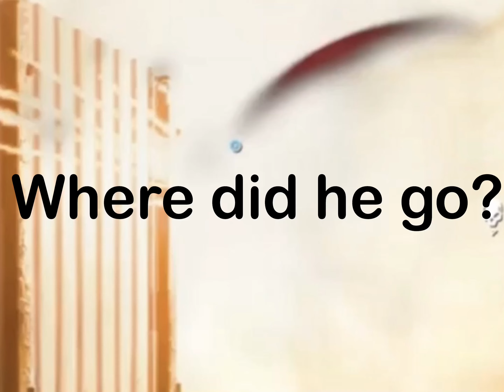Help I can’t find him